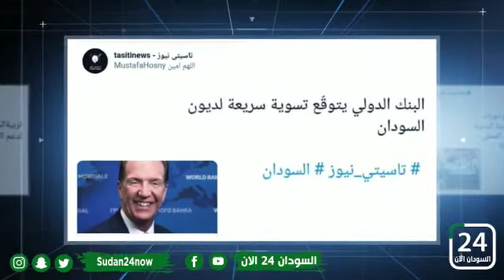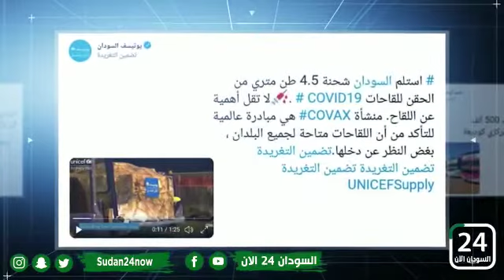‏قناة السودان 24 الان وعرض لـ ابرز التغريدات التي نشرت اليوم على موقع التواصل الاجتماعي تويتر ..